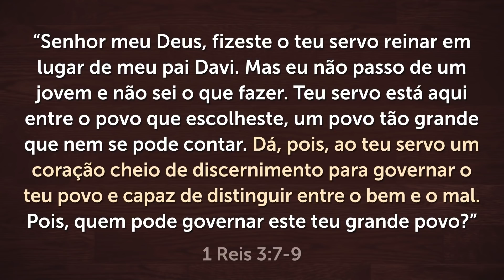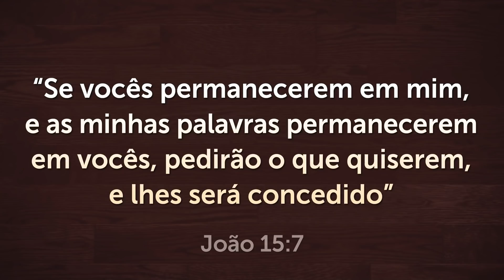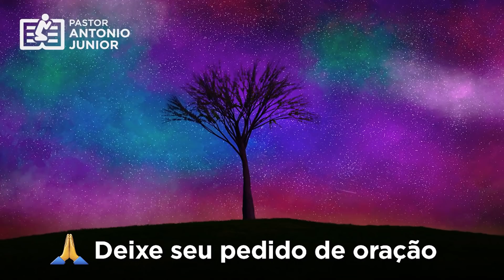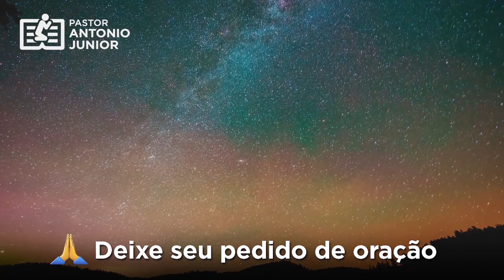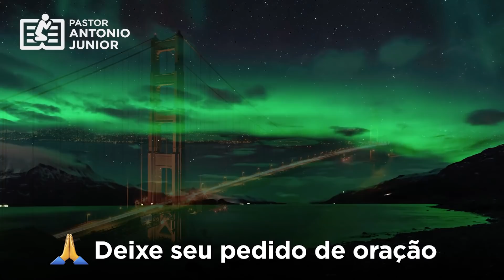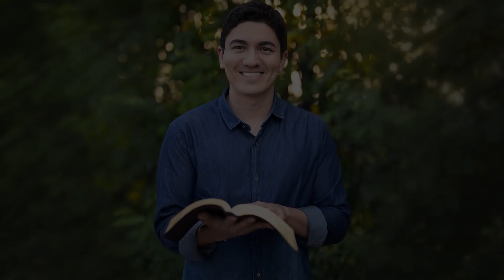ORAÇÃO FORTE DA NOITE - 16/02 - Deixe seu Pedido de Oração 🙏🏼